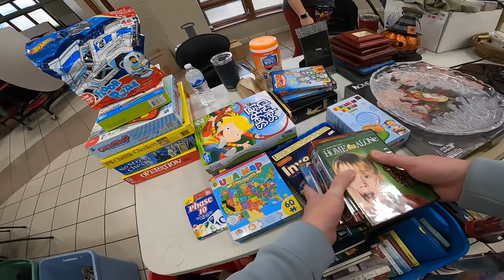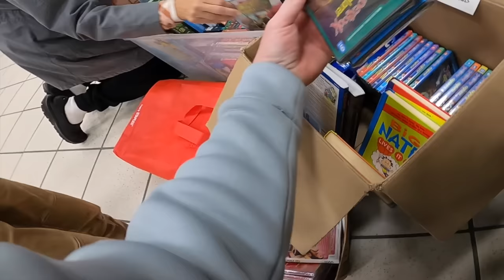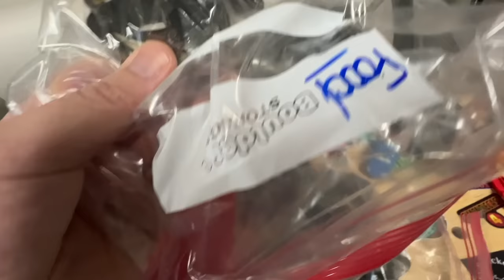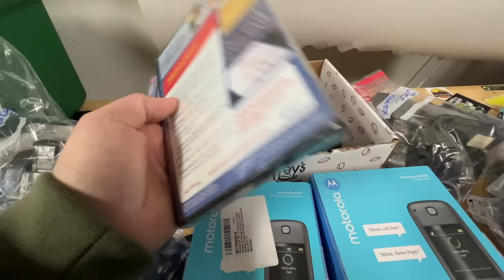THIS SALE HAD STUFF I WANTED TO BUY!